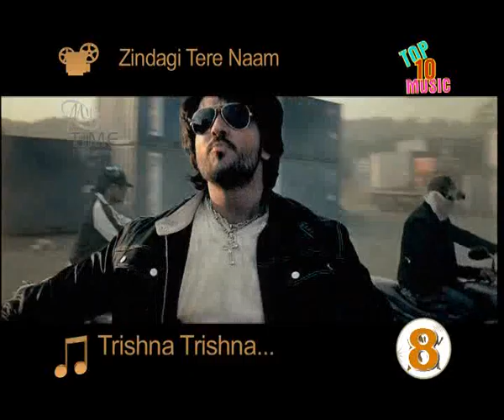Bollywood Top Ten on MyTime - Vol 9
Catch the musical struggle between coolest Bollywood songs and find out for your self which one's have rolled down or climbed up the weekly chart.

We have successfully launched IPTV on mobile with (MyTime) DIGI in Malaysia, soon to be launched in Dubai, Bangkok, China & India.